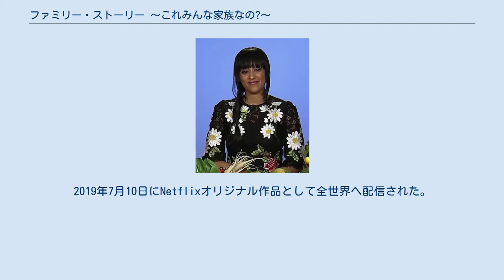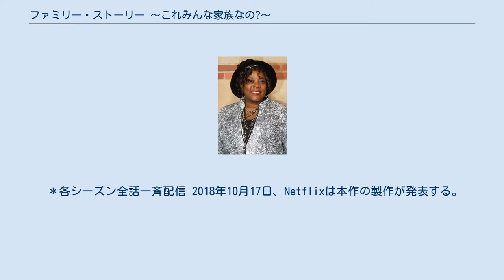ファミリー・ストーリー 〜これみんな家族なの?〜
『ファミリー・ストーリー 〜これみんな家族なの?〜』（原題: Family Reunion、ファミリー・リユニオン）は、2019年からNetflixで配信されているアメリカ合衆国のテレビドラマシリーズ。
都会から田舎へ越してきたマッケラン一家を描くシチュエーション・コメディ。
原作・制作はメグ・デローチ、出演はティア・モーリー＝ハードリクト、アンソニー・アラビ、ロレッタ・デヴァインなど。
2019年7月10日にNetflixオリジナル作品として全世界へ配信された。
 都会のシアトルから田舎町のジョージア州コロンバスへ引っ越すことになったマッケラン家。
都会の暮らしに慣れていた一家は南部のしきたりにカルチャーショックを受ける。
 『ファミリー・ストーリー ～これみんな家族なの?～』のキャスト。
上段左からティア・モーリー＝ハードリクト、ロレッタ・デヴァイン。
 ＊各シーズン全話一斉配信 2018年10月17日、Netflixは本作の製作が発表する。
2019年9月17日、Netflixは第2シーズンへの更新を発表した。
12月9日、ホリデースペシャルを配信する。